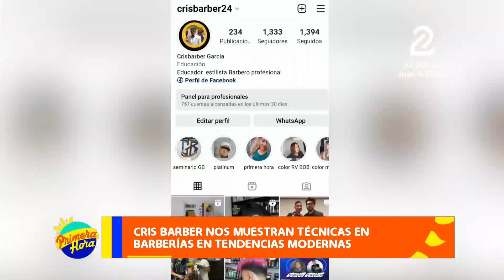Técnicas de barbería para cortes en tendencia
Cris Barber muestra excelentes técnicas de barberías para realizar cortes y aplicación de colores temporales que están en tendencias.